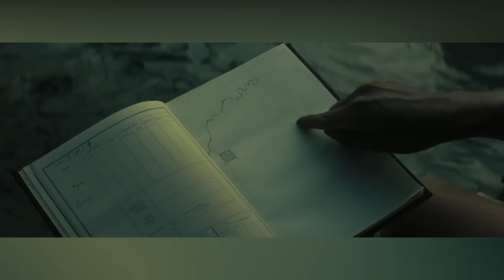Tom Holland Top 10 Movies Of All Time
Hello, friends..

Instagram Handle 👉 @rochit.singh